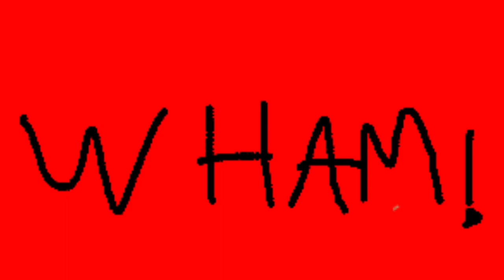Canceled DWTD Character Ultimate Edition￼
Yep I forgot to do this so that’s why I canceled it but anyway the full version will be soon!